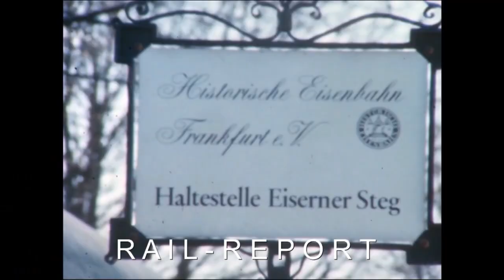Rail-Report ein Magazin Rund um die Eisenbahn mit Norbert Kubis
Rail-Report ein Magazin Rund um die Eisenbahn mit Norbert Kubis. Mit Filmbeiträgen, dem Zuschauer-Clip, den Schienen-Hit und vieles mehr.